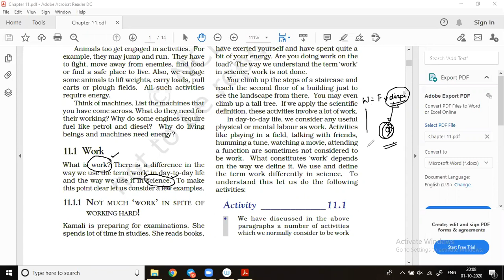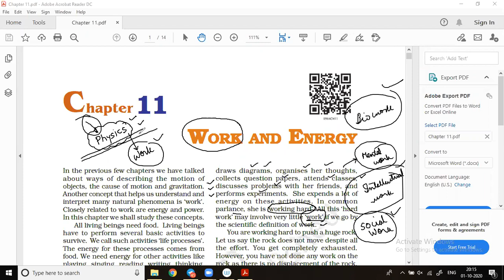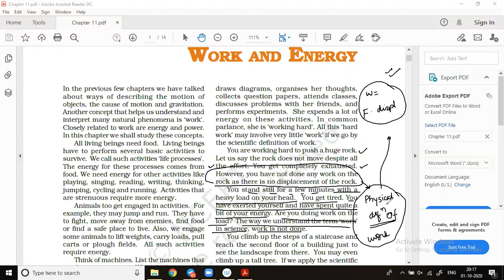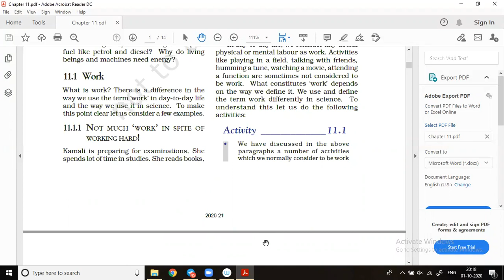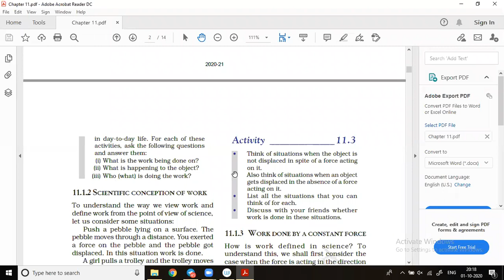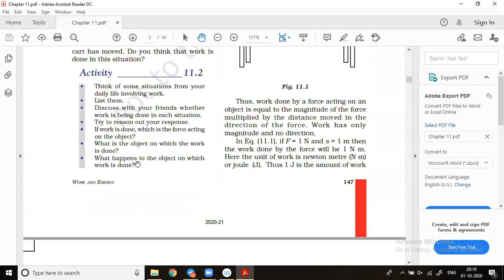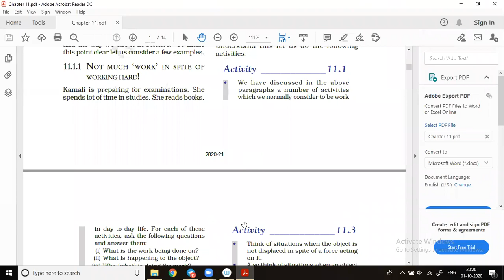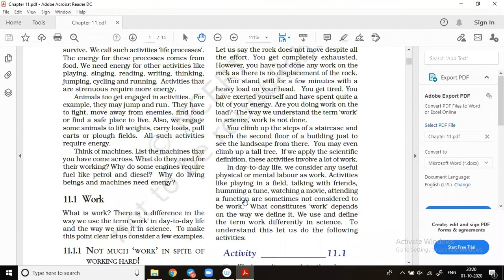Class 9 - CBSE - Work, Power and Energy